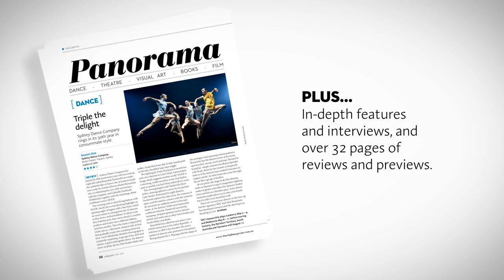LIMELIGHT: Inside our May 2019 magazine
The May 2019 issue of Limelight Magazine is now available.

Featuring:
- Ute Lemper: How a pone call with Dietrich inspired the cabaret star's new show
- Requiems: A musical history of composers' fascination with the Requiem, five of the best to die for, and a preview of the first Requiem to be written in an Indigenous language.
- Damiano Michieletto on reframing Rossini's Il Viaggio a Reims at the art gallery
- ZOFO's brand new Pictures at an Exhibition
- How the Bolshoi Ballet has embraced Balanchine's sparkling gem
- Interview with Alexander Briger

The music in this video is used with permission of ABC Classic and is available